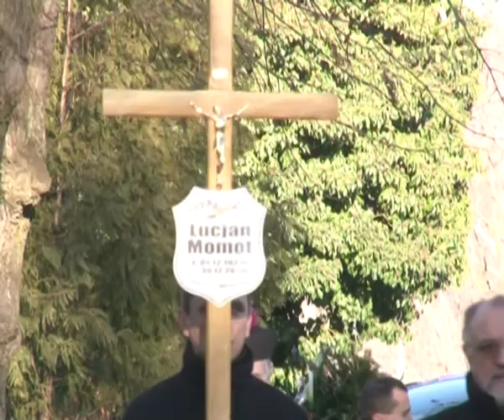Pożegnano Lucjana Momota